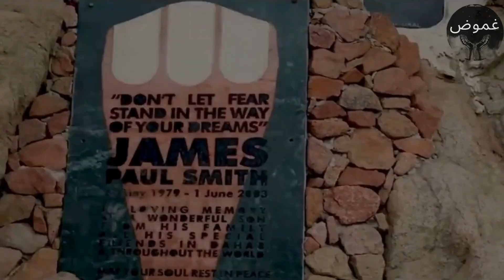غموض | الثقب الأزرق مقبرة الغواصين The blue hole is a divers' graveyard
“البلوهول” أشهر أماكن الغوص فى مصر
وتدور العديد من الأساطير الأخرى حول أسباب وفاة الغواصين في "مقبرة الغواصين"، بينها اعتقاد بعض الناس بوجود عروس البحر التي تجذب الغواصين أو أسماك القرش التي تهاجمهم، بالإضافة إلى فكرة أن الغواصين يقعون في قنوات ضيقة لا يمكنهم الخروج منها.